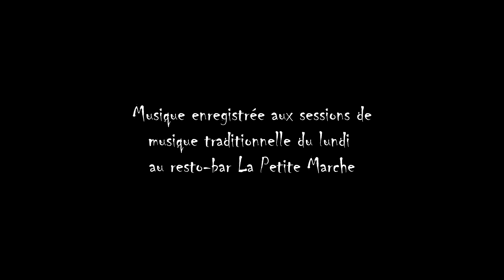Improvisation picturale d'une peinture abstraite avec de la musique trad du Québec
Je vous présente l'évolution de A à Z d'une peinture à l'acrylique réalisée en s'inspirant de la musique traditionnelle des sessions du resto-bar La Petite Marche à Montréal. J'ai ajouté le vernis aujourd'hui pour qu'elle résiste mieux au aléas du temps. Merci.